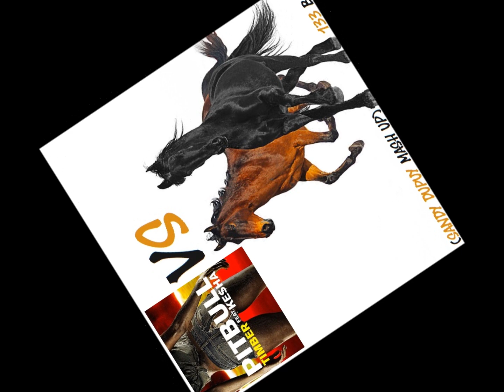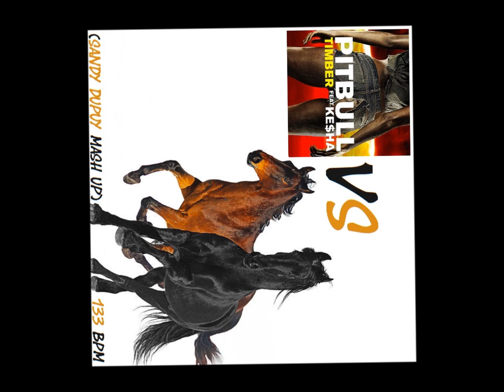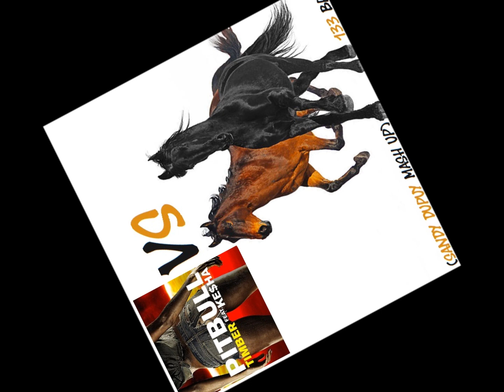LIL NAS X & BILLY RAY CYRUS Vs PITBULL FT. KE$HA Old Town Road Vs Timber (Sandy Dupuy MASH UP)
Extrait de L'Album de 16 Mashups "☆ THE PITCH PERFECT ! ☆ ♫ The Mashup's 2019 ♫ - ★ Mixed by Sandy Dupuy ★ (2019)"